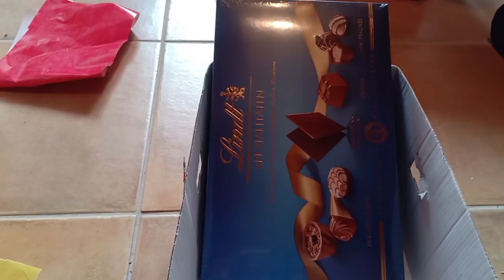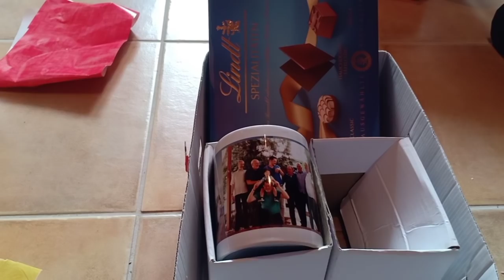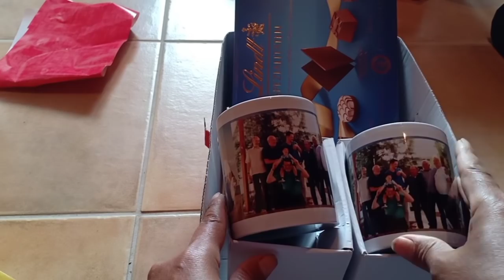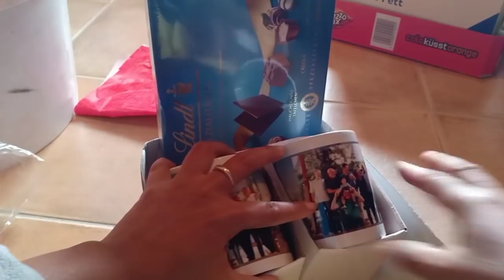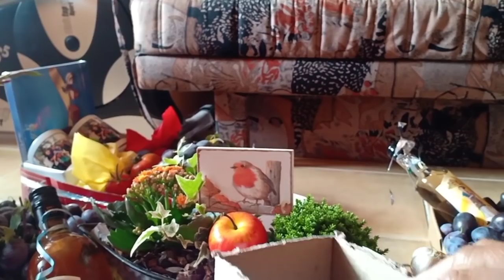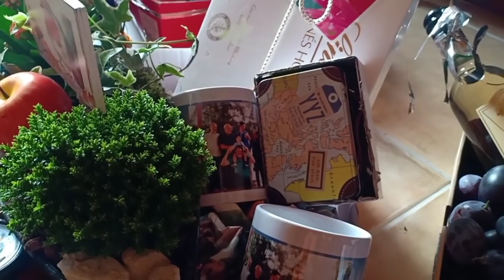เตรียมจัดของฝากชุดใหญ่,ง่ายๆแต่ดูดีมีราคาสไตล์ยายต๊ะ